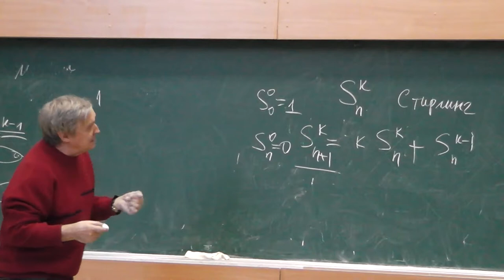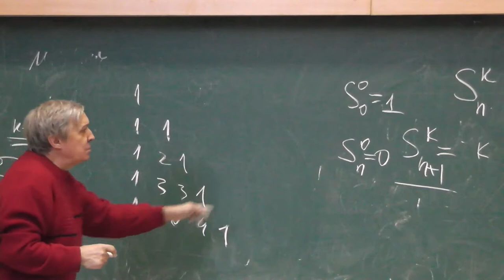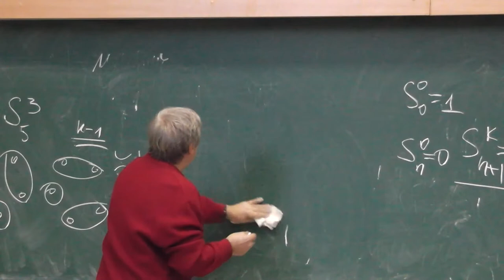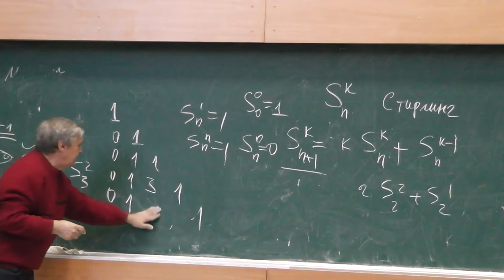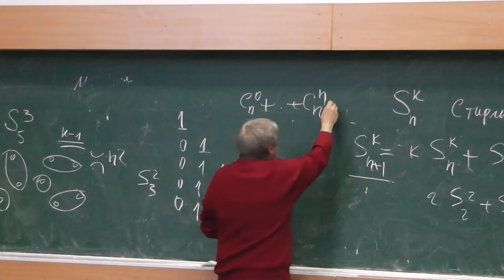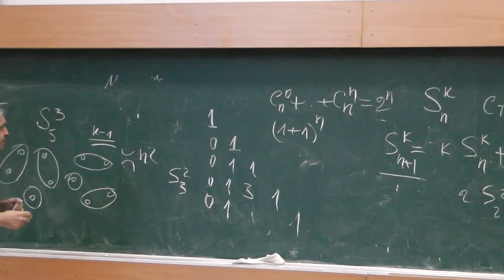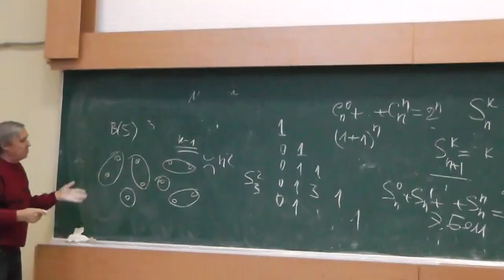4 Треугольники Паскаля и Стирлинга, числа Белла